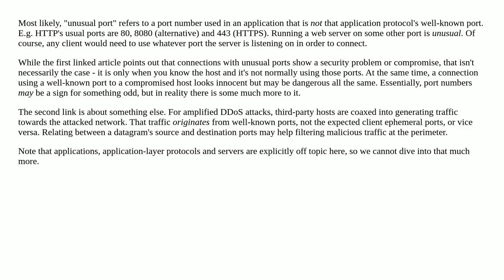What are unusual ports?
A special thanks goes out to the community